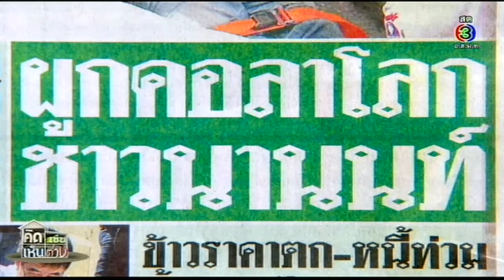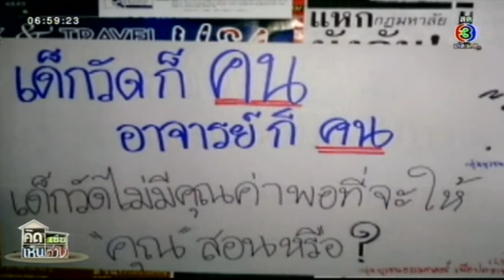คิดเช่นเห็นต่าง ช่วง เสิร์ฟข่าวจานร้อน (14 ก.ย.57)